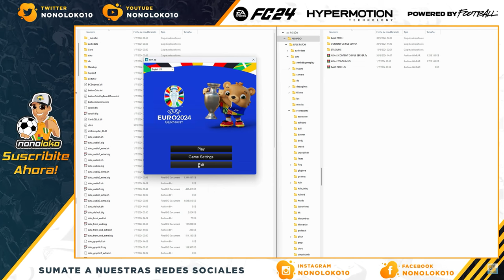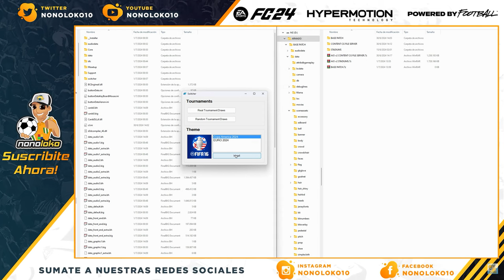COPA AMERICA USA 2024 | EA SPORTS COPA AMERICA 2024 - ALL STADIUMS - KITS - SCOREBOARD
Descarga

Todo lo que NECESITAS SABER sobre EA SPORTS FC 24, Gameplay, Crossplay, Dynamic Moments y muchos mas! FUT24

EAFC24
EA FC24
EASPORTS FC24